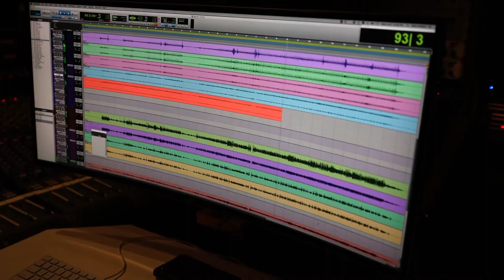Keiko Matsui--Making Of Euphoira/Behind The Scenes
The new Keiko Matsui release EUPHORIA features a full string orchestra and horn ensemble, performances that transcend musical genres and stellar, Grammy-winning special guests, and more! EUPHORIA transcends musical genres while still maintaining Keiko's classic listener-friendly sound!! Available everywhere NOW!!